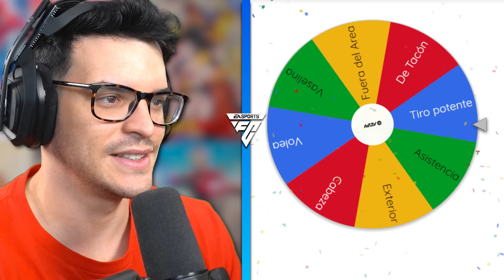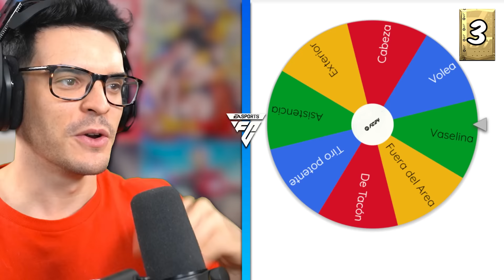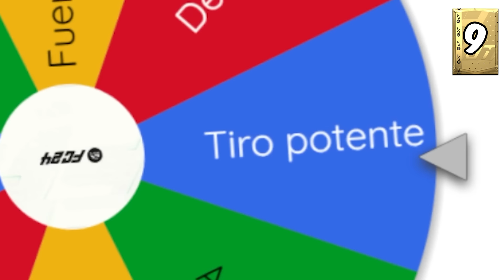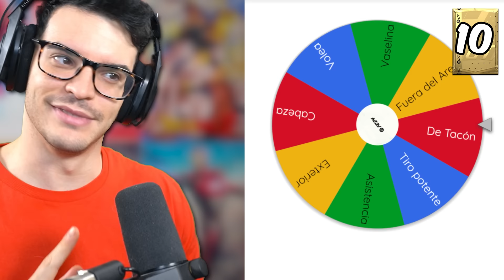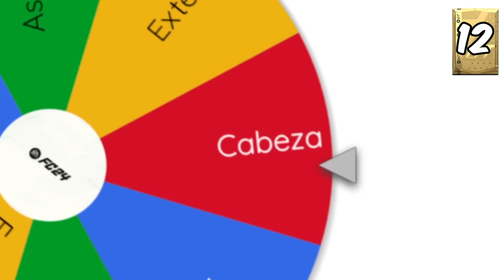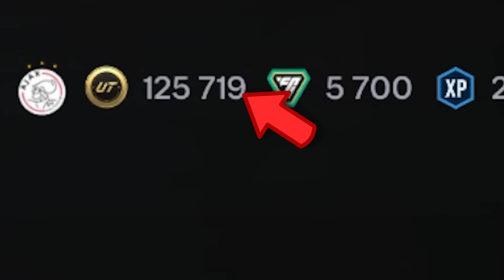FC 24 pero Cada Gol = 1 Sobre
Jugamos EA FC 24 o FIFA 24 pero cada Gol que marque he de abrir 1 Sobre!

Usa el Código CREATIVE en la Tienda de Stumble Guys! 🏆

Vídeo creado por el Equipo de Creative.